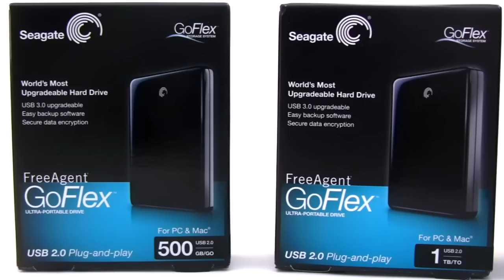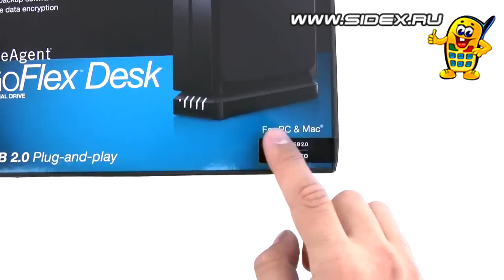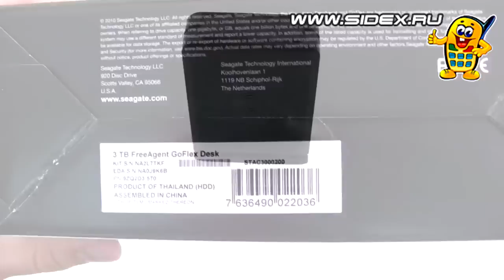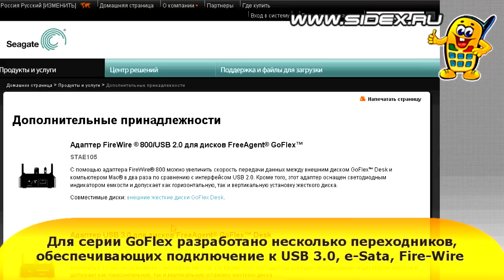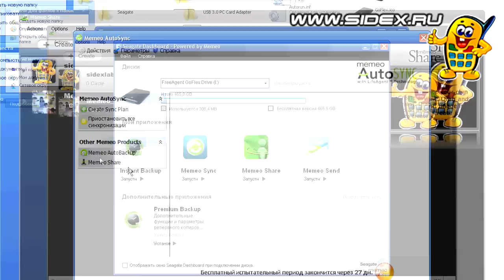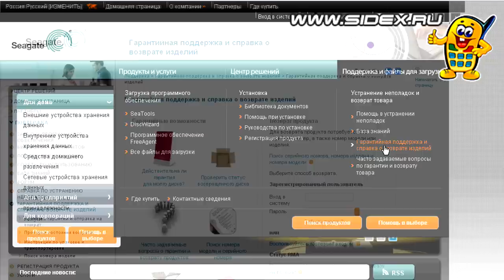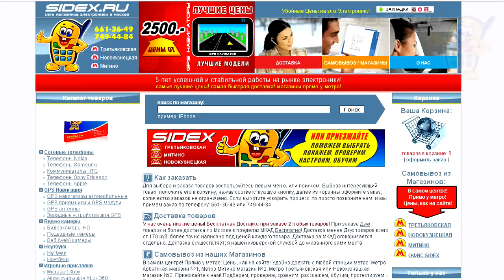Sidex.ru: Видеообзор USB HDD Seagate FreeAgent GoFlex Desk 3Tb (rus)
Видеообзор от Sidex Lab новой серии FreeAgent GoFlex от Seagate, внешнего жесткого диска формата 3,5 дюйма Seagate FreeAgent GoFlex Desk емкостью 3Тб  - модели STAC3000200. Обзор ключевых новшеств, которые достойны внимания.
Новая серия - трансформеры, со сменной подставкой-переходником на USB 3.0, e-Sata, FireWire.
Новое ПО от Memeo, поддержка большого количества видов подключений при помощи супер-переходников, работа в Windows 7 и  Mac OS одновременно - все это и многое другое в обзоре.
И как всегда - комплектация, внешний вид и характеристики, проверка наличия официальной гарантии от производителя.
Вся электроника для обзора предоставлена интернет-магазином Sidex.ru .